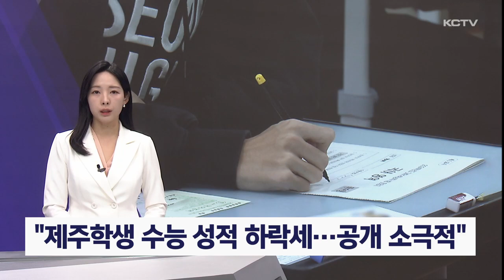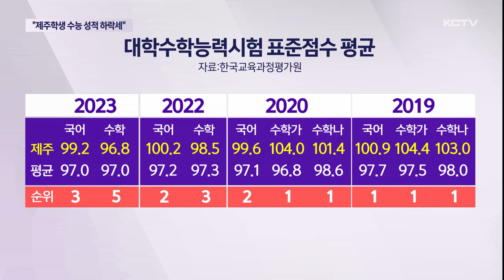"제주학생 수능 성적 하락세...공개 소극적"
제주도의회가 오늘(20일) 제주도교육청으로부터 올해 주요 업무 보고를 받고 지역 교육현안에 대해 입장을 들었는데요.

이 자리에선 최근 제주 학생들의 대학 수능 성적 하락세가 뚜렸하게 나오면서 제주교육당국이 이를 공개하는데 소극적이라는 지적이 제기됐습니다.

또 저출산 시대 학령 인구 감소로 인한 우려가 현실화되고 있는데 이에 대한 대응책도 미흡하다는 지적입니다.

대학수학능력시험에서 제주 학생들의 성적은 한때 전국적으로 맹위를 떨쳤습니다.

한국교육과정평가원에 따르면 지난 2019학년도 제주 학생들의 수능 국어,수학 가형·나형 성적 표준점수 평균은 전국 1위를 기록했습니다

특히 제주는 학교 간 표준점수 평균 차이가 가장 작은 지역에서도 상위권에 오르는 등 이름을 떨쳤지만 2년 전부터 상황은 바뀌었습니다.

2022학년도부터 1위 자리를 내주더니 2023학년도에는 3위와 5위까지 떨어지며 뚜렷한 하락세를 보였습니다.

이처럼 제주 학생들의 수능 성적이 하락세가 이어지는 가운데 제주교육당국이 이를 공개하는데 소극적이라는 지적이 나왔습니다.

[강동우 / 제주도의회 교육의원 ]
"상대적인 위치라든가 성취 수준을 나타내는 점수가 표준점수입니다. 영역별로 보면 많이 하향되고 있는 걸 알 수 있죠. 점수가 이렇게 하락돼 있기 때문에 도민들에게 제주 학생들의 학력 수준을 알리지 않는 거 아닙니까? "

학령 인구 감소에 따른 위기가 다른지역보다 빠르게 현실화되고 있는데도 제주교육당국의 대책이 미흡하다는 지적도 나왔습니다.

특히 학령 인구 수급에 따른 중장기 대책 부족으로 과밀학교나 원도심 학교 문제 해결에 혼선을 빚고 있다고 질타했습니다.

[고의숙 / 제주도의회 교육의원 ]
"지금 늘봄과 사교육비 경감 이런부분이 아니라 향후 1~2년 이내에 학교들이 상당히 폐교냐 통합이냐 이런 문제를 겪을 수 밖에 없어요. 눈앞에 보이는 문제입니다. 먼 미래가 아닙니다. 그럼에도 불구하고 구체적인 정책은 보이지 않습니다. "

이 밖에도 최근 한 고등학교에서 발생한 성적 유출 사건과 관련해 진로진학에 필요하더라도 학생 개인정보에 대한 교사들의 접근 권한을 최소화해야 한다는 지적도 나왔습니다.